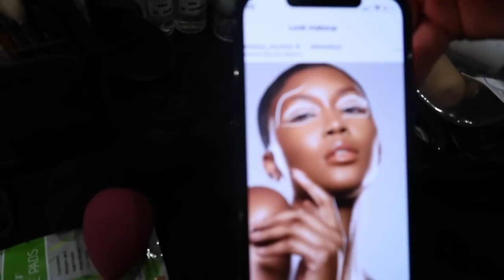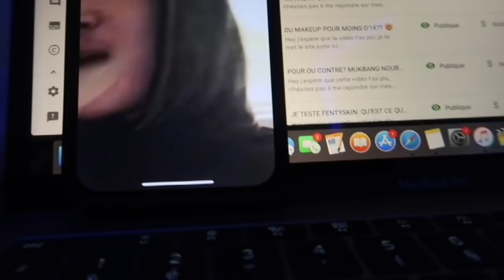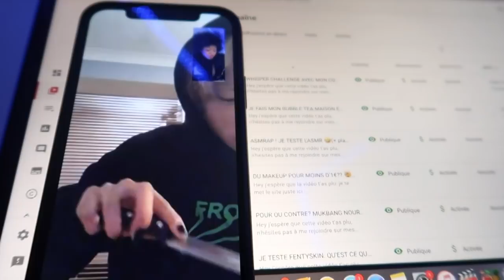SHOOT?CLIP?FILM? 1SEMAINE SOUS LE FEU DES PROJECTEURS w/ MayaBF SebbyDaddy, Cliques si tu t'ennuies!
Coiffeuse wig : @DiyaGoldenHair

Snap: kaymbl

À bientôt !